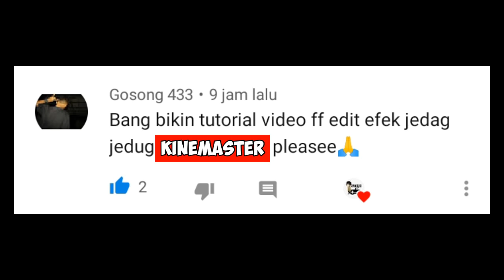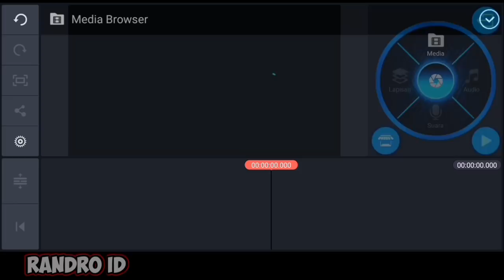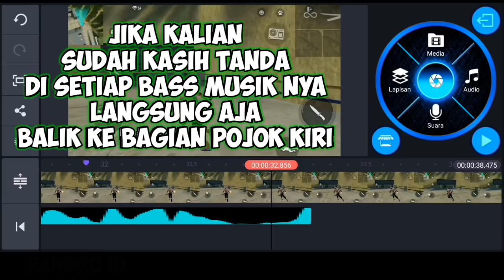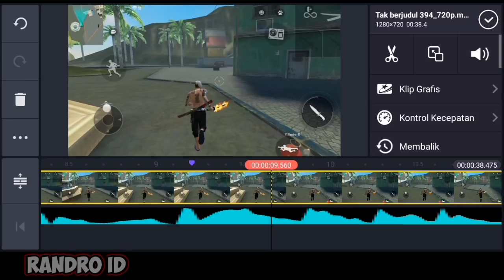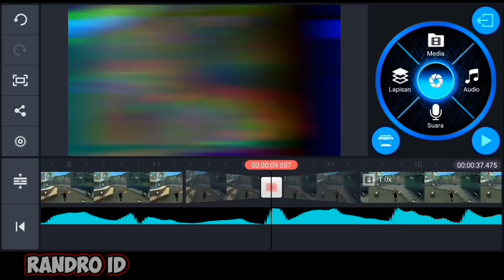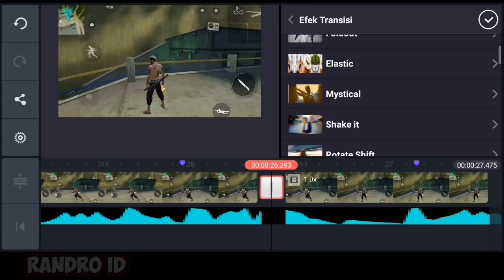CARA BUAT EFEK JEDAG JEDUG SHAKE FREE FIRE DI KINEMASTER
( Password : gakada )